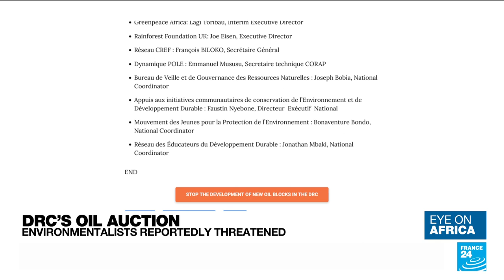'Horrible day' for dinosaurs: Small asteroid hit off coast of Guinea, 66 million years ago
In tonight's edition: Scientists recently discovered a crater off the coast of Guinea. While it was not as impactful as the asteroid that killed off the dinosaurs 66 million years ago, its regional consequences would have been huge. Our regional correspondent Sam Bradpiece spoke to one of the researchers involved.